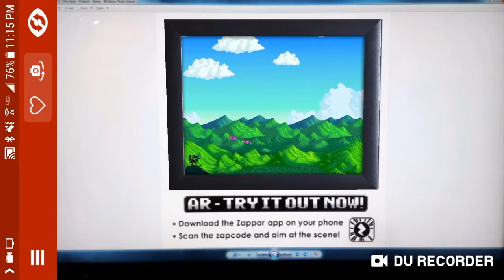Stardew Valley - PC - The Farm - Augmented Reality Shadow Box Demo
This is the Augmented Reality demo for special edition AR enabled shadow boxes Visit the link to learn more!